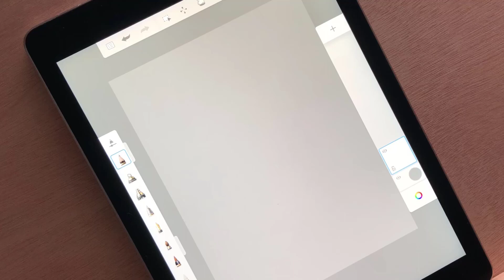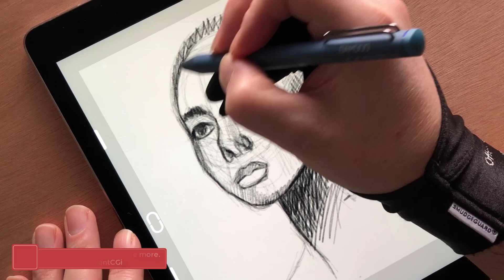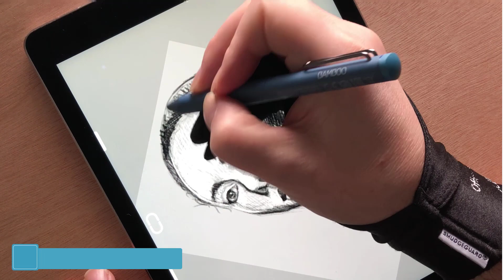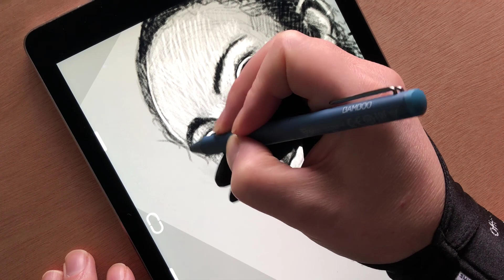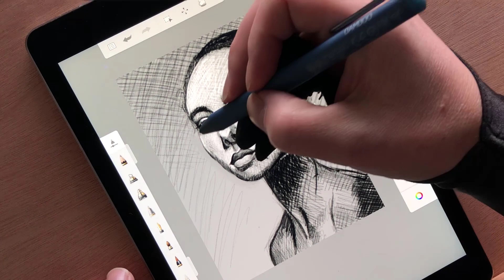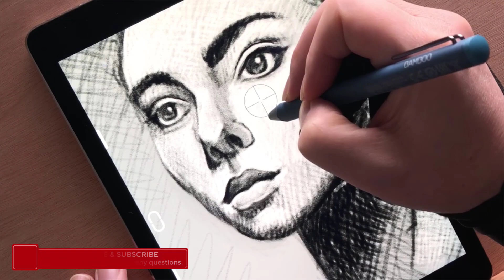Fineline 3 Test - Timelapse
Here is a quick test I did to try the Wacom Bamboo Fineline 3 stylus. Its a basic sketch which was part of my artists review.

I worked on a iPad Air 2 using Autodesk Sketchbook, just to see how it held up on an older device.